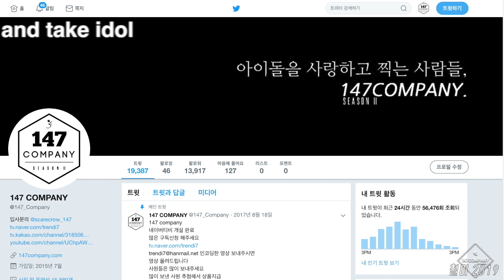loona full Hi High 이달의소녀 전체 하이하이 190518 BY 147Company 평화이음토요콘서트 직캠 fancam